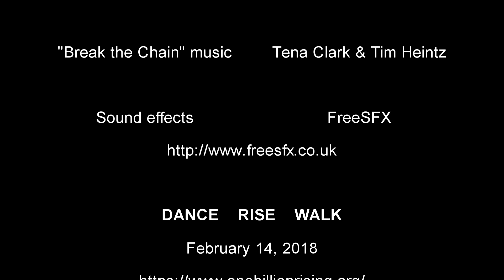"Untethered" Practice Video: One Billion Rising "Break the Chain" Beginner Poi Routine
Practice video with call-outs for the "Untethered" Beginner Poi Routine for the One Billion Rising anthem "Break the Chain."

One Billion Rising is an awareness-raising campaign concerning the exploitation of women.  Demonstrations take place all over the world on February 14th.

Dance! Rise! Walk!
Spin! Enjoy!